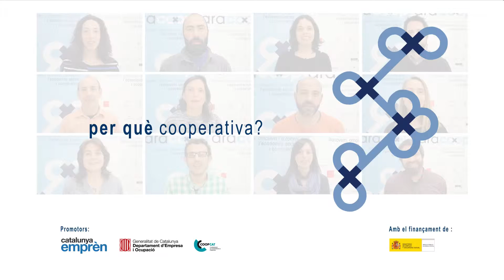mosaicCO aracoop Per què Cooperativa? Montserrat Mata